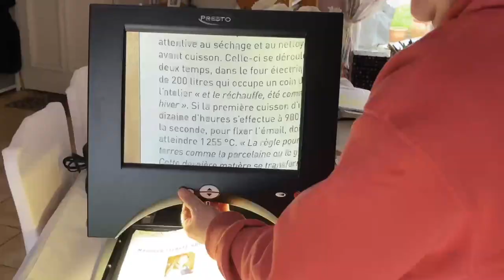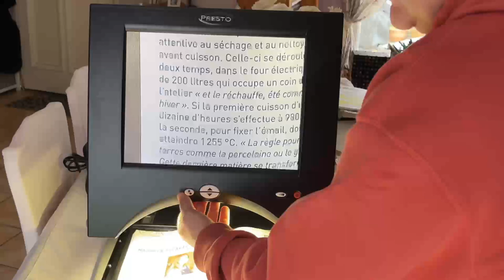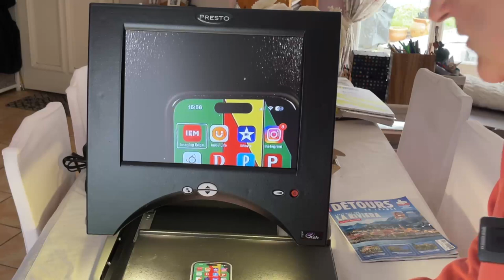Test Du Presto : VidéoAgrandisseur Pratique Et Maniable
Rechercher une solution pour mieux voir avec vidéo agrandisseur le Presto vous pourriez trouver votre bonheur.